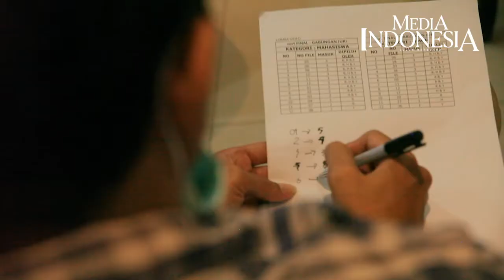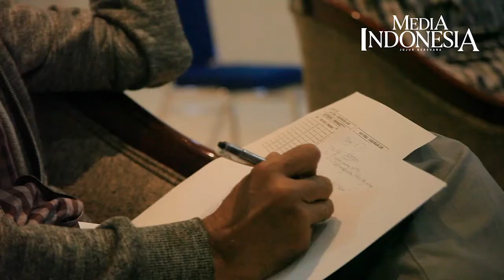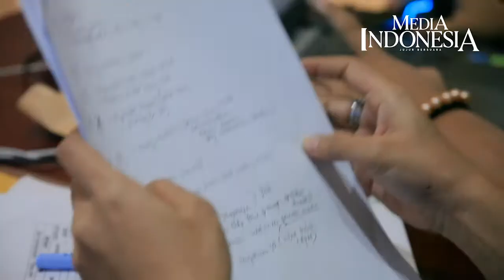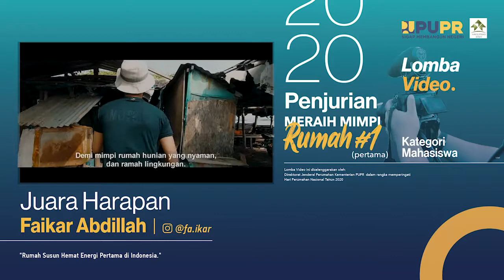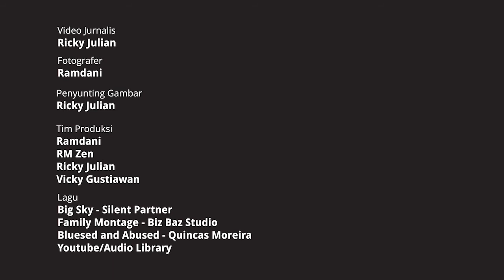Penjurian dan Pengumuman Pemenang Lomba Video Meraih Mimpi Rumah #1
Dalam rangka Hari Perumahan Nasional 2020, Direktorat Jenderal Perumahan Kementerian Pekerjaan Umum dan Perumahan Rakyat (PUPR) dan Dari Balik Lensa mengadakan lomba video dengan tema Meraih Mimpi Rumah Pertama. Lomba ini diikuti ratusan karya video yang terbagi kategori umum dan mahasiswa dengan total hadiah puluhan juta rupiah.